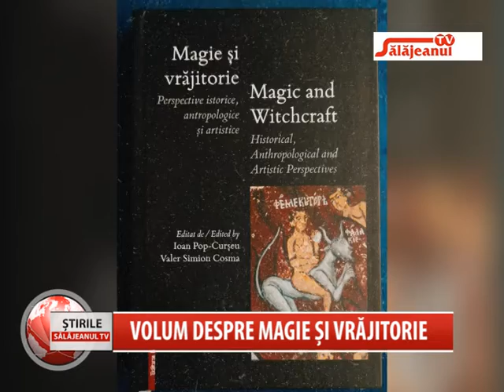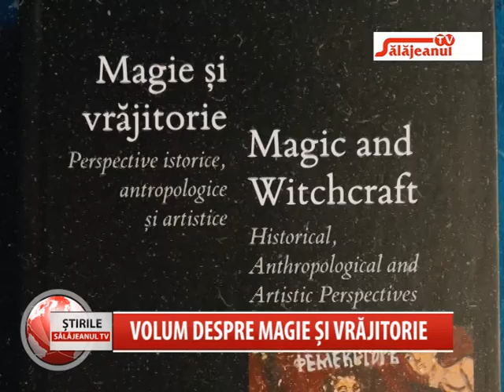VOLUM DESPRE MAGIE SI VRAJITORIE